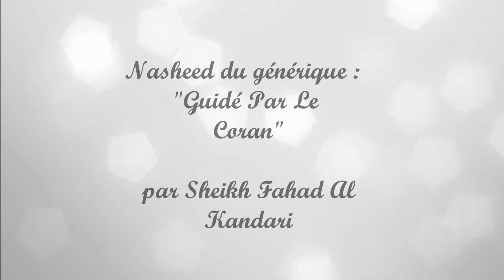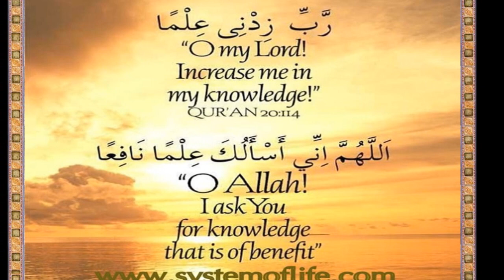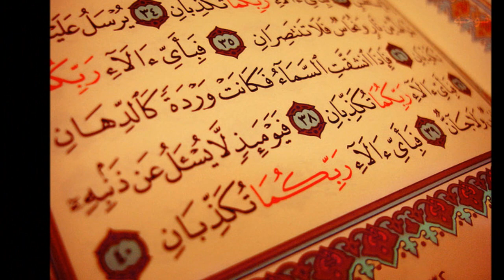Nasheed Guidé Par le Coran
Le nasheed du générique des vidéos "Guidé par le Coran " ! par Sheikh Fahad Al Kandari